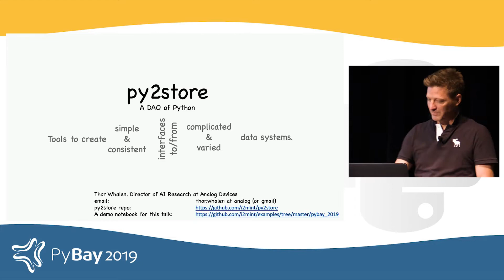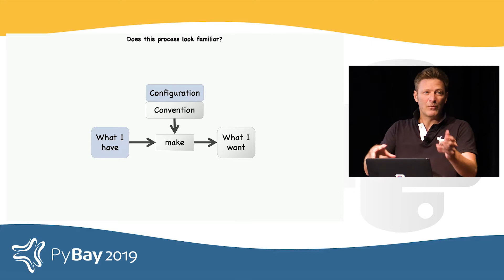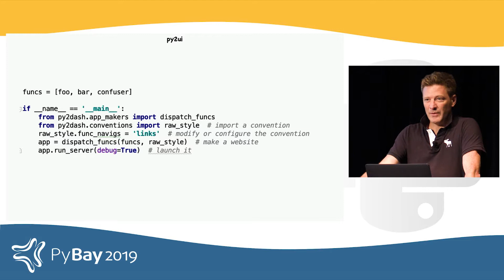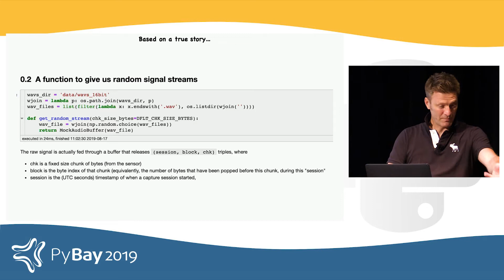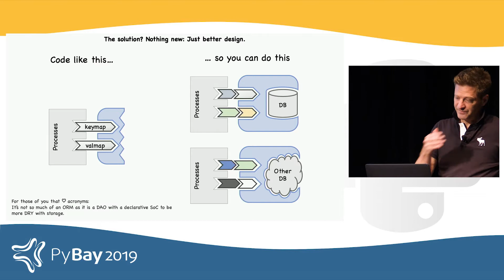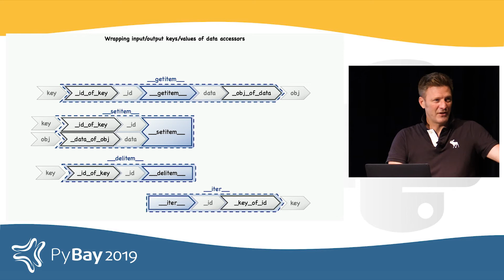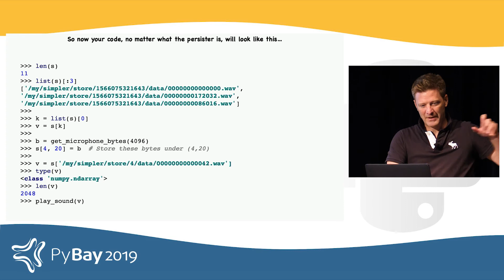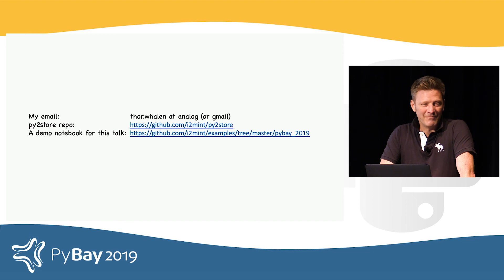Talking to data as you would with built in types - Thor Whalen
This talk was presented at PyBay2019 - 4th annual Bay Area Regional Python conference. See pybay.com for more details about PyBay and click SHOW MORE for more information about this talk.

Description
In this talk I will present a project (coined py2store) whose goal is to develop tools that allow developers to interact with a variety of data sources and sinks, local or remote, through a consistent and simple interface.

How simple? The simplest. Objects that feel like built-ins (dicts, lists, sets).

Abstract
Py2Store might make you think about ORMs. If so, think again. The intent of py2store is not to map objects to db entries, but rather to offer a consistent interface for basic storage operations. In that sense, py2store is more akin to an implementation of the data access object (DAO) pattern. Of course, the difference between ORM and DAO can be blurry, so all this should be taken with a grain of salt.

How many times did someone share some data with you in the form of a zip of some nested folders whose structure and naming choices are fascinatingly obscure? And how much time do you then spend to write code to interface with the freakish structure?

One of the intents of py2store is to make that easier to do. You still need to understand the structure of the data store and how to deserialize these datas into python objects you can manipulate. But with the proper tool, you shouldn't have to do much more than that.

You have a new project or need to write a new app. You'll need to store stuff and read stuff back. Stuff: Different kinds of resources that your app will need to function. Some people enjoy thinking of how to optimize that aspect. I don't. I'll leave it to the experts to do so when the time comes. Often though, the time is later, if ever. Few proof of concepts and MVPs ever make it to prod.

So instead, I'd like to just get on with the business logic and write my program. So what I need is an easy way to get some minimal storage functionality. But when the time comes to optimize, I shouldn't have to change my code, but instead just change the way my DAO does things.

Ex-Mathematician, Ex-CTO of OtoSense, sound recognition start-up in the silicon valley, sold to Analog Devices. Now works as a director of AI research at Analog Devices.

This and other PyBay2019 videos are via the help of our media partner AlphaVoice